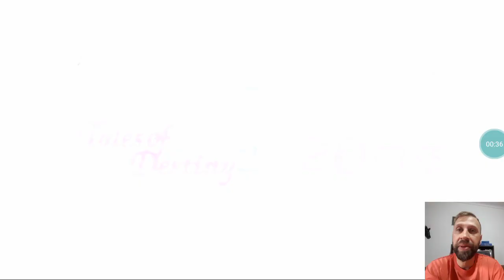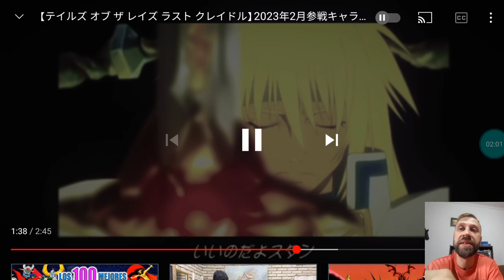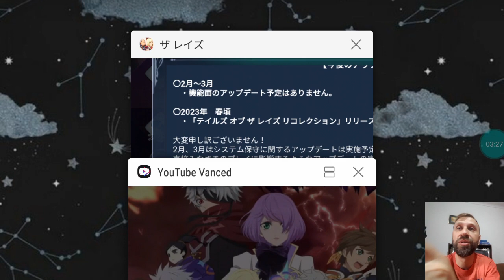Tales of the Rays JP en Español 162 - PV Febrero! Camino al Aniversario! テイルズオブザレイズ ラスト クレイドル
Llegaron las novedades para este mes de Febrero de 2023! Finalmente la segunda parte de la celebracion de los Aniversarios de Destiny y Destiny2!
Es solo la 1ra parte de lo que vendra en Febrero!